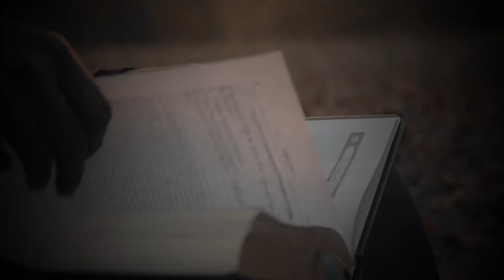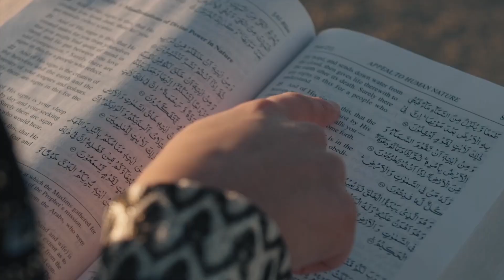The Power of Positive Thinking - Interfaith 21st Century Edition Book Trailer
Reimagined best-selling classic by Norman Vincent Peale, a newly annotated and expanded spiritual self-help book weaves spiritual wisdom from the three different Abrahamic religions (Christianity, Judaism, and Islam), bridging cultural beliefs and offering practical techniques to embrace optimism, harness a positive mindset, inspire hope, peace and unity in a challenging world. Annotated by philanthropist and entrepreneur Hasan Ismaik.